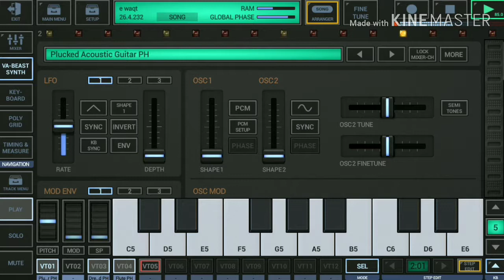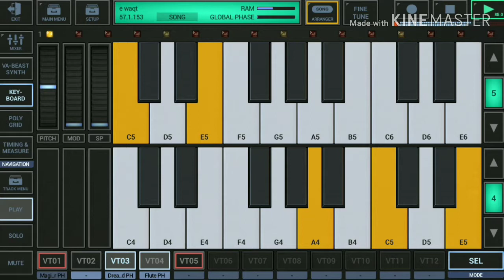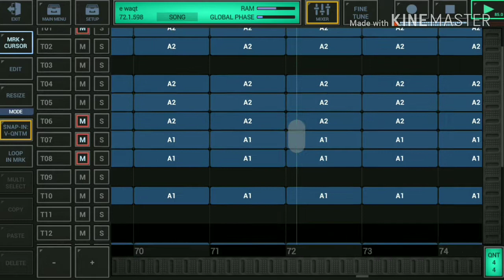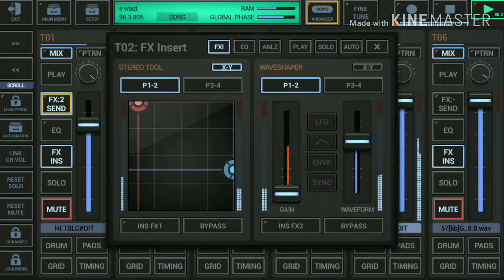||Music maker app for Android||make your own music||music anywhere||g stomper producer||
Music Anywhere.